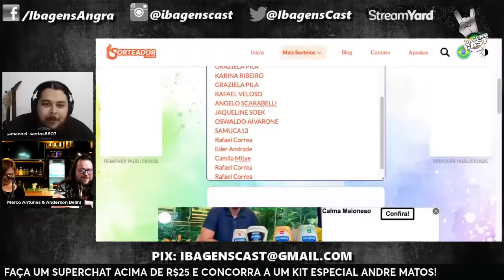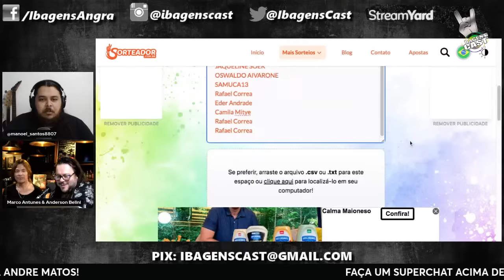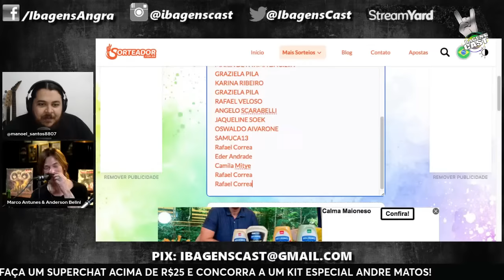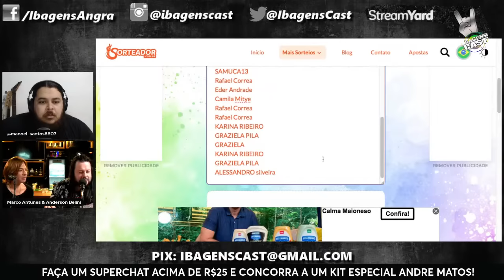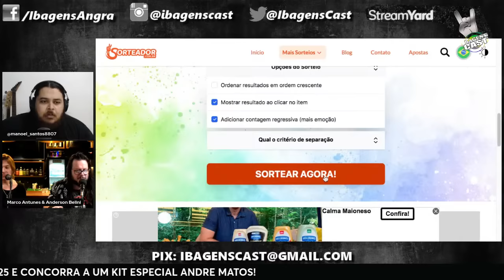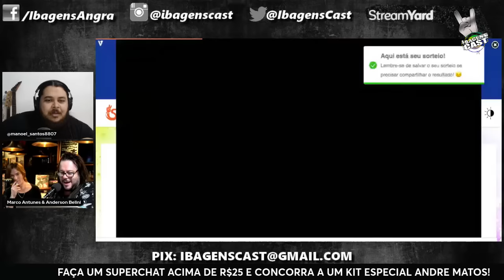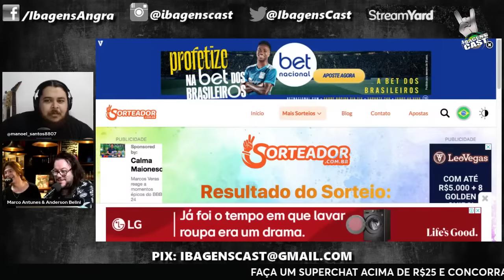LIVE ESPECIAL: MARCO ANTUNES, O PRIMEIRO BATERISTA DO ANGRA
Prontos para a primeira LIVE do ano?

PELA PRIMEIRA VEZ EM UMA LIVE: MARCO LEÃO (Marco Antunes), primeiro baterista do Angra contando TUDO sobre sua passagem pela banda!

Faremos no dia 19/2, segunda-feira, uma LIVE MEGA ESPECIAL em parceria do canal do DOC no Youtube com o canal Ibagens. Anderson Bellini e Manoel Santos entrevistarão o ex-baterista do Angra. Marco promete revelar detalhes inéditos sobre o início da banda, as composições dos clássicos e a gravação do disco Angels Cry. Além disso Marco contará sobre sua carreira musical antes e pós Angra.

Marco sempre recusou inúmeros convites para participar de entrevistas. Essa é a PRIMEIRA VEZ, e ele escolheu o IBAGENS e o canal do DOC para seu primeiro bate-papo em LIVES.

Com certeza será uma LIVE reveladora! Sabemos que todos os “fãs raiz” tem muitas perguntas que gostariam de fazer ao Marco. Esse é sua chance! Sorteios de itens especiais acontecerão durante a LIVE somente para quem estiver acompanhado AO VIVO.

Bora voltar no tempo e saber o que esse talentosíssimo músico está fazendo nos dias atuais?

QUANDO?
19/02/2024 – SEGUNDA-FEIRA

ONDE?
No Youtube do DOC – ANDRE MATOS DOC
No Youtube do canal IBAGENS

Trilha VINHETA: Música por Andre Linhares Bastos / Twilight Aura - Twilight
ANDRE MATOS - MAESTRO OF ROCK

GMR Midia and Anderson Bellini Image & Sound present "Andre Matos - Maestro Of Rock"
Movie by Anderson Bellini
Directed and Composed by Anderson Bellini
Produced by Thiago Rahal Mauro
Photography by Renato Viliegas
Image Research by Patrick Korb
Motion by Prissilla Freire
Guidance and Advertising by Eco Moliterno
Social Media Artwork: João Duarte